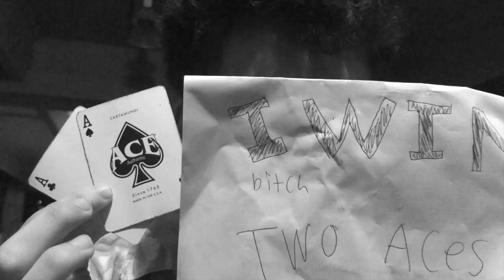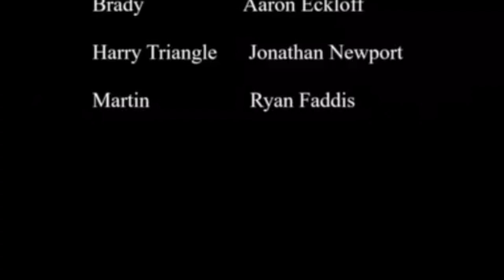Ante Up (Original Cut)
This video is about ante up